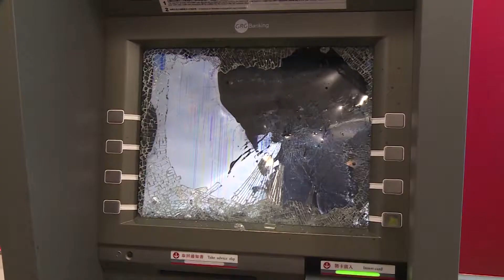Thugs squatting along the street in Tsuen Wan